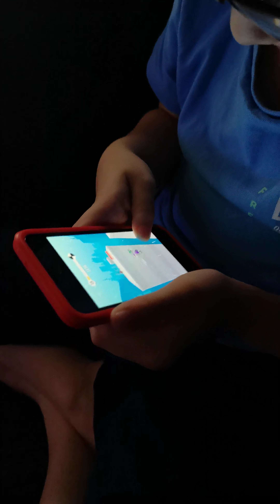Maxy Maxy jumping game 2nd place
Jump and run